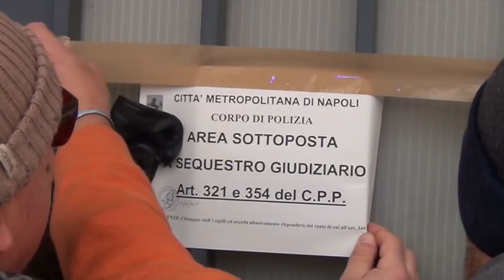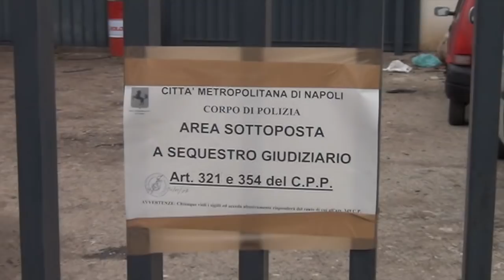TERRA DEI FUOCHI: OPERAZIONE CONGIUNTA FORZE DI POLIZIA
Intervento interforze massiccio sul territorio del giuglianese che ha visto un centinaio di operatori delle forze dell'ordine con in testa la Polizia Metropolitana per la specifica competenza.
Sequestrate varie aziende e identificati e fermati alcuni sospetti.
Il Sindaco Metropolitano de Magistris esprime soddisfazione per l’intervento.

Nell'ambito delle attività di contrasto terra dei fuochi sotto la regia dell'incaricato per l'emergenza Terra dei fuochi del Ministero dell’Interno dott. Gerlando Iorio, la Polizia Metropolitana, riconosciuta come polizia specializzata in materia ambientale, congiuntamente con la Guardia di Finanza di Giugliano, Afragola ed il ROAN reparto operativo Aeronavale, aliquota Esercito STRADE SICURE, hanno posto sotto sequestro una grande impresa completamente abusiva di gestione illecita di rifiuti pericolosi in via delle Rose a Sant’Antimo, ai confini col Comune di Giugliano.
I reati contestati sono: ricettazione, gestione illecita di rifiuti, inquinamento matrice ambientale, attività senza autorizzazione e senza scarichi autorizzati.
Molti degli operai presenti in azienda e identificati hanno precedenti penali per ricettazione, rapina furto e spaccio.
Sono stati altresì controllate altre quattro aziende della zona, tutte poste sotto sequestro per mancanza di autorizzazioni dalla Polizia Metropolitana, dalla Guardia di Finanza e dal Roan.
Polizia di Stato, Carabinieri, Polizia Municipale e Metropolitana stanno proseguendo nelle attività di controllo su strada. Tutte le operazioni sono state coadiuvare dell'Aliquota Esercito STRADE SICURE.
Soddisfazione e ringraziamenti al Corpo di Polizia Metropolitana è stata espressa dal Sindaco de Magistris che ha ricordato come: “L’operazione è il frutto dell’ottimo lavoro della Polizia Metropolitana svolta in collaborazione con le altre forze dell’ordine, con l’incaricato alla Terra dei Fuochi e con le Procure, con cui è stato recentemente anche sottoscritto un protocollo d’intesa per mettere in campo una forte azione di contrasto ai reati ambientali nella tristemente nota Terra dei fuochi che noi vogliamo invece torni ad essere una terra in cui sia garantito il primario diritto alla salute a tutti i cittadini”.